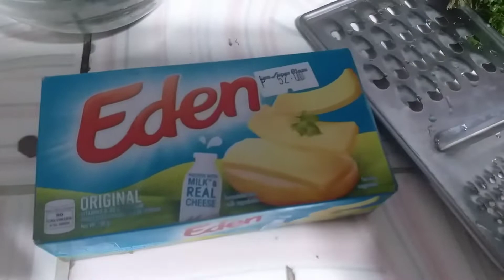creamy pinoy carbonara my version